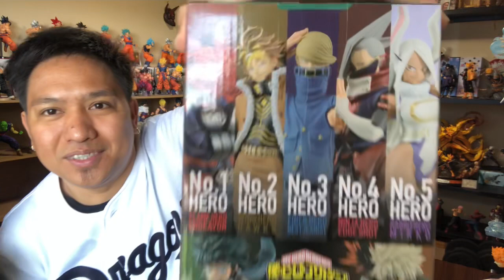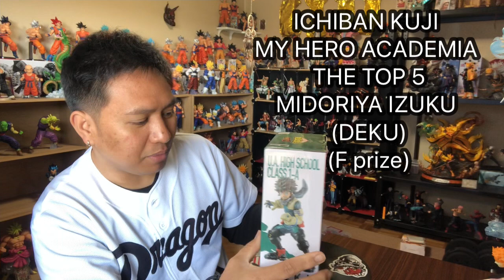Unboxing/review MIDORIYA IZUKU (DEKU) ICHIBAN KUJI MY HERO ACADEMIA THE TOP 5 (F prize)